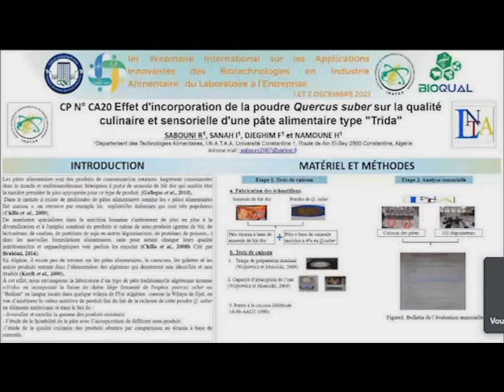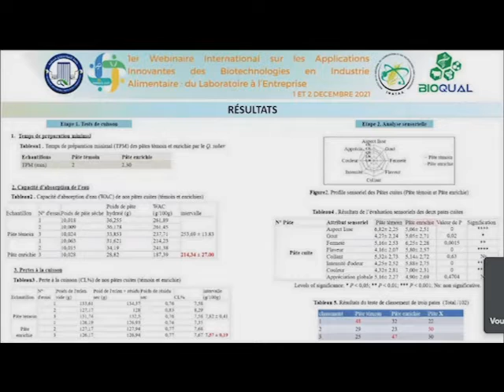Effet d'incorporation de la poudre Quercus suber sur la qualité culinaire et sensorielle d'une pâte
Effet d'incorporation de la poudre Quercus suber sur la qualité culinaire et sensorielle d'une pâte alimentaire type Trida Sabouni Rima